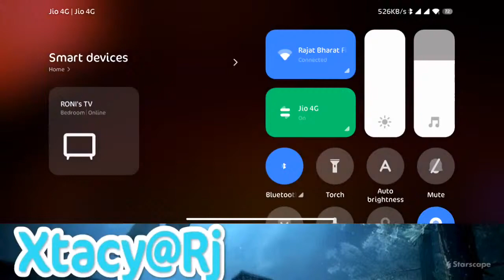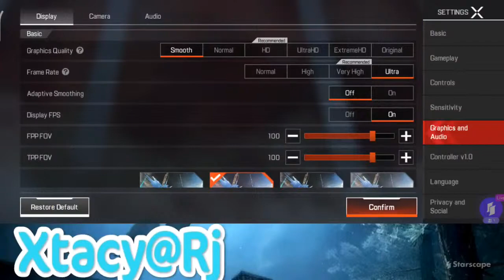APEX LEGENDS GAMEPLAY, RANK PUSH